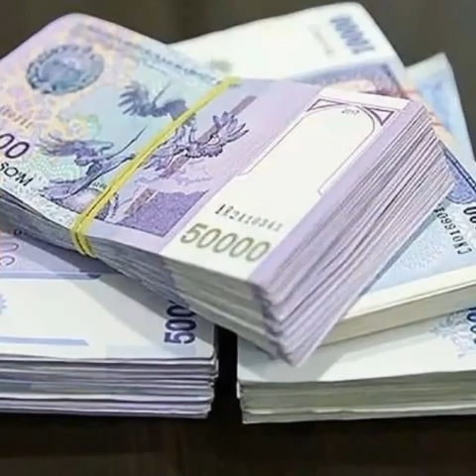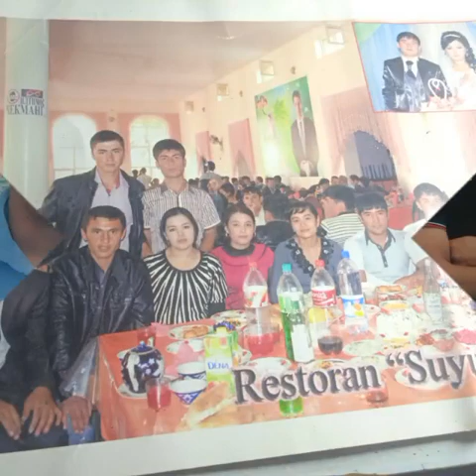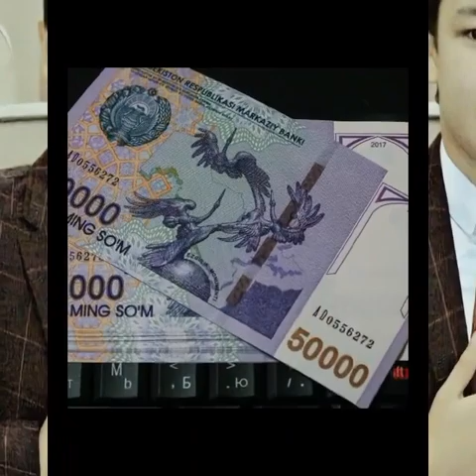Samarqand Viloyati Tayloq Tuman Bog‘izag‘onlik Xonanda Furqat MirzayevJoylari Jannata buls1966 2017